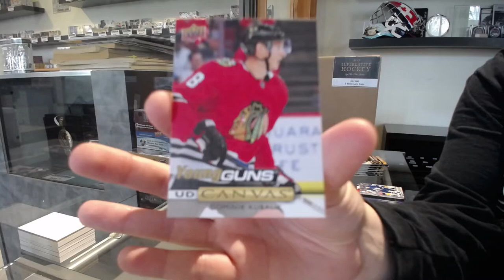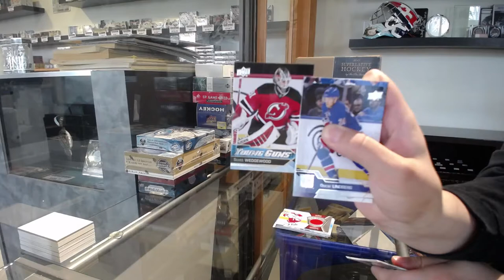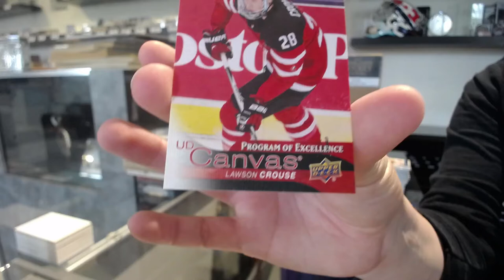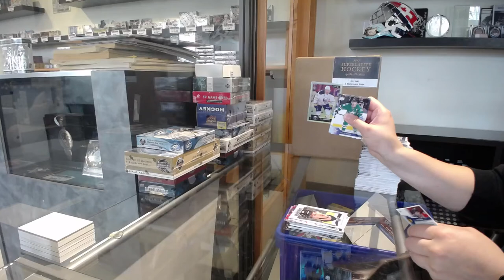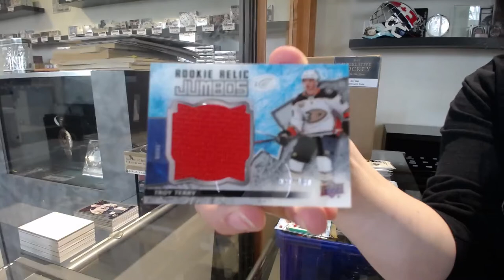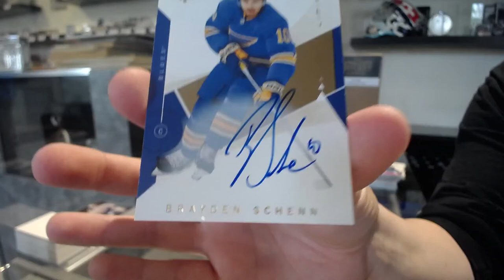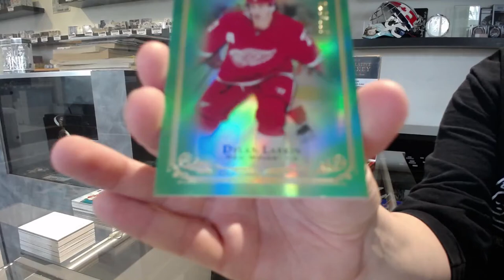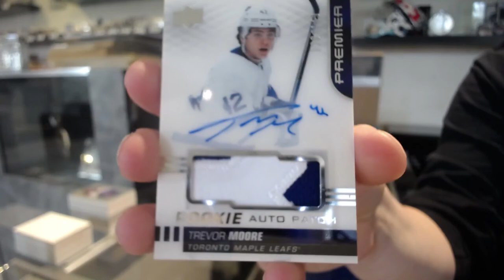6 Box Hockey Mix Break With Premier - C&C GB #12,835